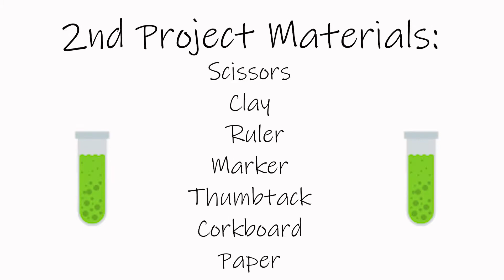Coriolis Effect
Project
Step 1: Blow a balloon.
Step 2: Draw an an equator in the center of the balloon.
Step 3: As partner turns the balloon draw a straight line and see what happens.
project II
Step 1: Draw a circle. (The edge will be your equator).
Step 2: Place clay on a foam or card board.
Step 3: Place clay at the ends of the foam board ruler length apart.
Step 4: Pin circle cut at the center of your board as shown in the video.
Step 5: Hold the ruler against the pin and spin the circle cut out as your partner draws the line.
Step 6: Observe what happens and record.
 A  moving, rotating  mass in a system experiencing a force  (Coriolis force)  that is  moving perpendicular to the direction of the motion and the axis of rotation .  This effect deflects the movement of the action known as the Coriolis Effect.  Moving objects are deflected to the right in the northern hemisphere and deflected to the left from the southern hemisphere.   This can lead to cyclones, hurricanes and sever weather affects.